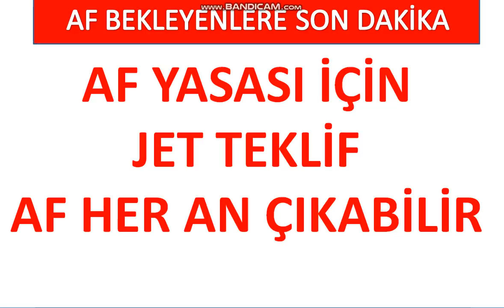CEZA İNDİRİMİ EN AZ 5 YIL 150 Bİ,N KESİN TAHLİYE YASALAŞIYOR MÜJDE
AF BEKLEYENLERE BÜYÜK MÜJDE AF İÇİN JET TEKLİF VE JET MÜDJE GLEİYOR